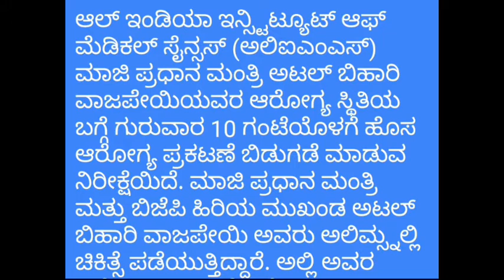FORMER PRIME MINISTER ATAL BIHARI VAJPAYEE 'S HEALTH FRESH BULLETIN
FORMER PRIME MINISTER ATAL BIHARI VAJPAYEE 'S HEALTH NEWS